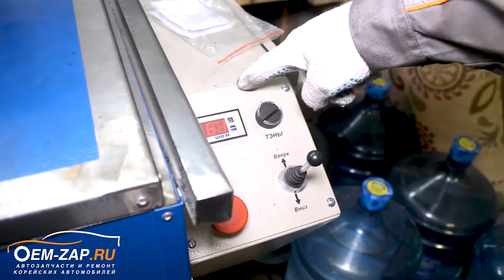Опрессовка ГБЦ HYUNDAI/KIA. Нюансы и особенности.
Находимся по адресам:
👇👇👇👇👇👇👇👇👇ЖМИ КНОПКУ "ЕЩЁ"👇👇👇👇👇👇👇👇👇

Север
🕘🔛🕗 График работы: с 9 до 20 без выходных.

Приветствуем вас, друзья. Нас просили снять видео про опрессовку головок блока цилиндров, и мы с удовольствием это сделали. Суть видео в том, что есть очень много нюансов при ремонте двигателя и его деталей, такие, как например, поиск утечки охлаждающей жидкости не понятно куда (но мы то знаем, что это все не бесследно). Именно для этих целей и для сокращения времени на диагностические процедуры мы и устанавливаем все новейшее оборудование в своем техцентре, что существенно сокращает время ремонта ваших автомобилей.

Не многие знают, что для выполнения качественного ремонта головки блока цилиндров нужно быть уверенным в том, что она не имеет микротрещин, потому как при их присутствии ремонт можно считать не качественным и придется производить одни и те-же операции повторно. Для этого головку блока цилиндров помещаем на данный стенд, в котором имитируются такие условия, как давление и температура, близкие к рабочим. Если производить опрессовку ГБЦ без нагрева, то есть вероятность не обнаружения неисправностей, а это опять зря потраченные ваши средства.

На видео наглядно видно, что в ГБЦ от двигателя D4CB есть трещина между каналом рубашки охлаждения и каналом выпуска отработавших газов. Представляете, как сложно найти этот дефект при установленной ГБЦ на автомобиле? Вся охлаждающая жидкость попадая в выпускной коллектор практически сразу испаряется под влиянием высокой температуры и давления отработанных газов. Только лишь когда глушат автомобиль, то часть может стекать в катализатор и там скапливаться до очередного нагрева выхлопной системы. Ну а кто-же смотрит как дымит автомобиль при нагреве? Сели, завели, возможно погреют 5 минут и в путь, а при нагрузках на двигатель весь скопившийся антифриз вылетит из трубы и ищи иголку в стоге сена.

Двигатели Hyundai и Kia, особенно дизельные, подвержены появлению трещин ГБЦ. И после проведения данной операции можно понять о целесообразности, делать ремонт ГБЦ или нет.